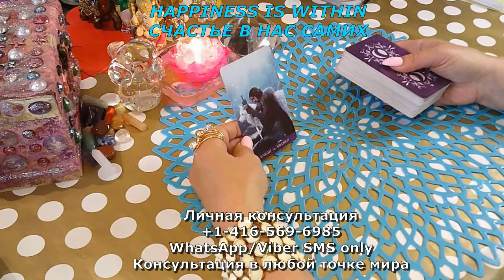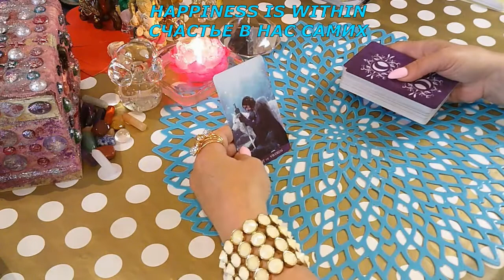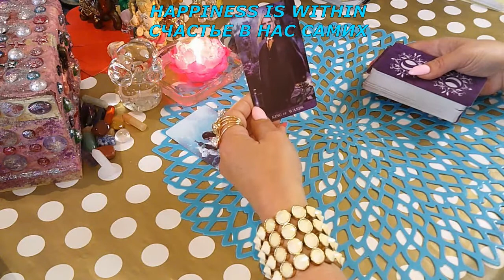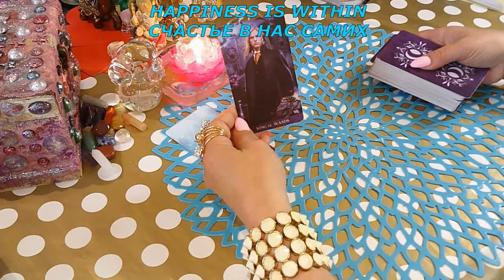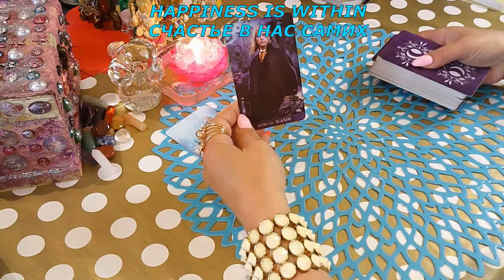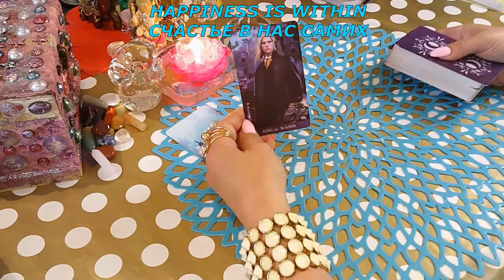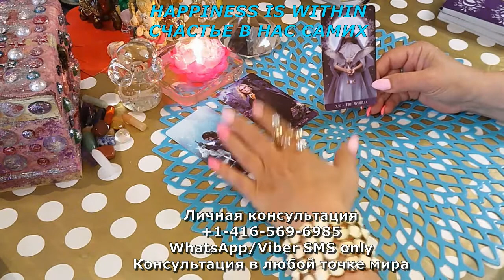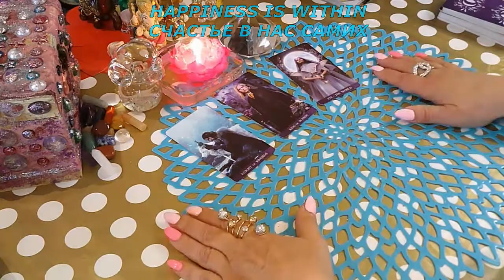ЧТО СКАЖЕТ ТАРО НОЧИ СЕГОДНЯ/WHAT WILL THE TAROT OF THE NIGHT SAY TODAY#счастьевнассамих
ЧТО СКАЖЕТ ТАРО НОЧИ СЕГОДНЯ/WHAT WILL THE TAROT OF THE NIGHT SAY TODAY